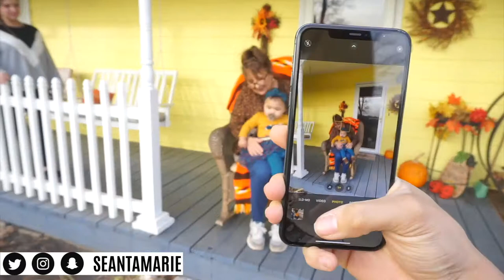LATE VLOG: Ever's First Thanksgiving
This is such an old upload, and I realized that I had never set it live :( .  Please enjoy Ever's first Thanksgiving!

IndiaLimaYankee
   - Tay

CAMERA: Canon T6i
VLOG CAMERA: Sony a5100
EDITING: Final Cut Pro X 10.3.4

1.  ALL purchased products mentioned are purchased with my own dollaaaaas that I worked my booty off for.

2. ALL opinions are my own thoughts/feelings. sorry if they are brutally honest/offensive! :D If you feel the need to express your negative opinions feel free to do so at anytime, and thank you for contributing to my channel with your view!

3. ALL MILITARY RELATED CONTENT IS BASED UPON MY OWN PERSONAL EXPERIENCE/WHAT I HAVE LEARNED AND KNOW TO BE TRUE THROUGH THAT EXPERIENCE.  MY PERSONAL OPINION DOES NOT REPRESENT ANY SPECIFIC PERSON (OTHER THAN MYSELF), or BRANCH OF SERVICE.

4. ALL MILITARY RELATED CONTENT HAS BEEN PREVIEWED AND UPLOADED TO BEST SUIT OPSEC REGULATION